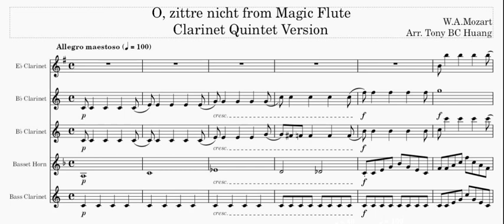Mozart Die Zauberflote O zittre nicht (Queen of the Night) Clarinet Quintet Version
Arranged by Tony BC Huang
Clarinet Quintet Version
Part:
Eb Clarinet, Bb Clarinet1, Bb Clarinet2, Basset Horn, Bass  Clarinet